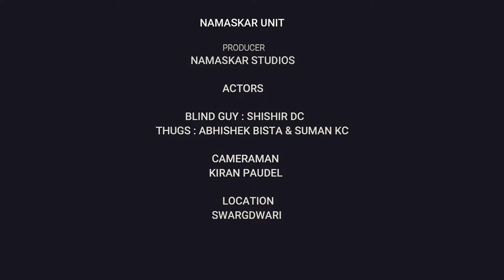Thirsty Crow || Swargadwari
yo link ma gayera tapai haru le hamro channel lai search garna saknuxa.